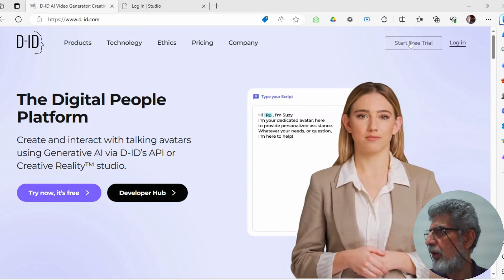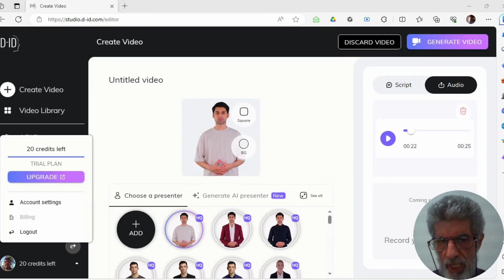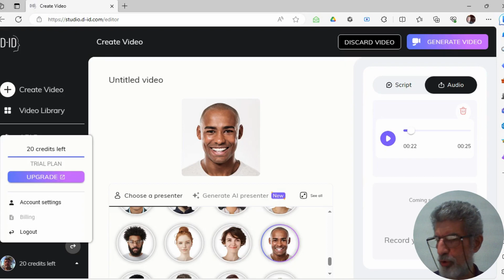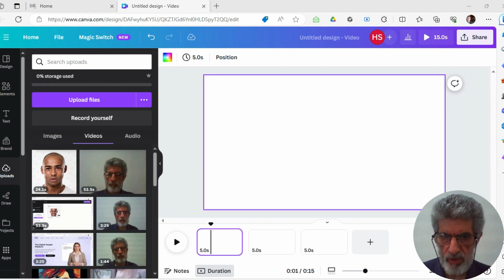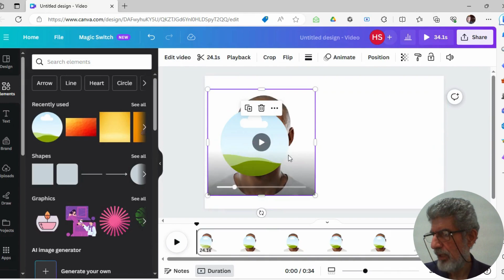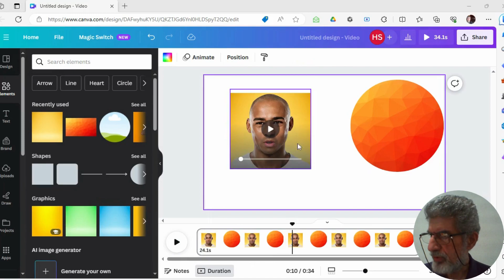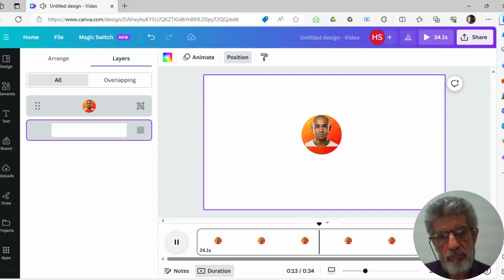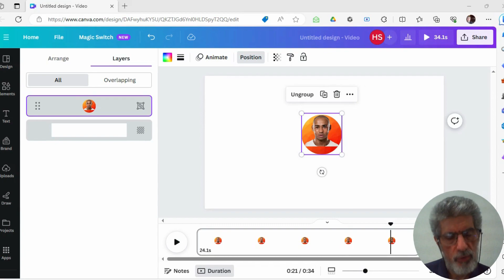Montando um avatar com D ID, Elevenlabs e Canva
Uma pequena demonstração de um bom uso do D-ID, também mostro como gravar pequenos áudios de 20 a 30 segundos no Elevenlabs sem precisar da conta e de uma forma onde ele comete menos erros. No final temos o Canva que tem problemas com gravações de áudio mas que ajuda muito em pequenas montagens. Para resolver o problema do D-ID eu irei gravar outro vídeo com uma solução gratuita.

Créditos
Canva
Elevenlabs
D-ID